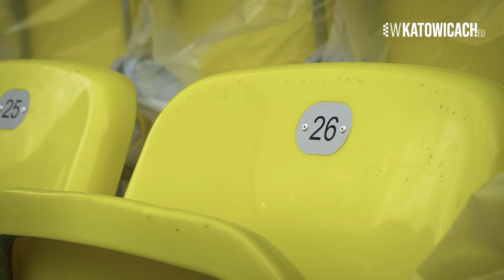Stadion Miejski w Katowicach ma już murawę!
Budowa nowego stadionu i hali sportowej w Katowicach zbliża się do końca. Obiekt na Załęskiej Hałdzie jest już prawie gotowy. We wtorek, 15 października, zainaugurowano proces układania murawy na boisku. Wykonawca robót ma czas do końca października, a już od przyszłego miesiąca rozpoczną się procedury odbiorowe. Zobaczcie, jak wygląda nowy Stadion Miejski w Katowicach.